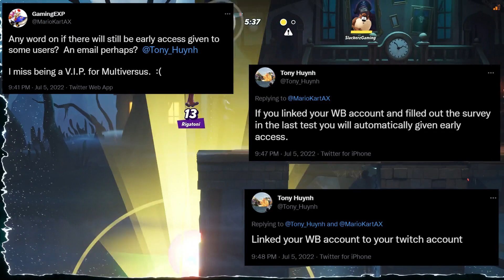MULTIVERSUS | Early Access still happening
Hello gamers! What is going on Multiversers? So there may be a few people who remember the the Multiversus open beta will have early access. Well Tony has reassured us that it is still a thing.

Mito
Kir